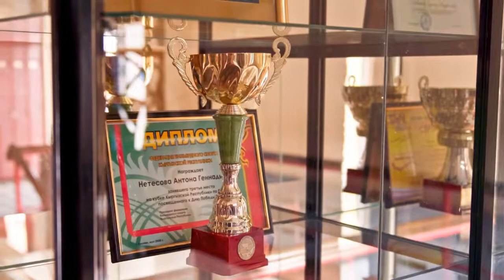Дзюдо. Первенство Кыргызстана-2022 (Юноши). Финал 57 кг Жанар Жолдошева-Бекмамат кызы Айсулуу